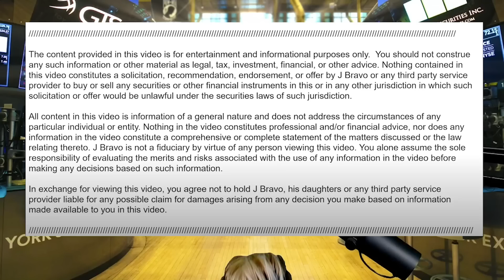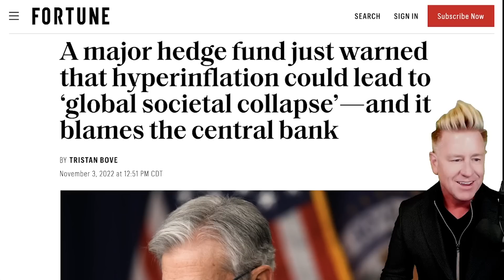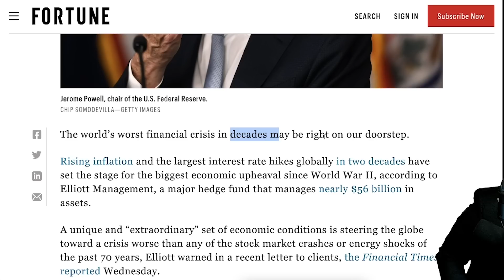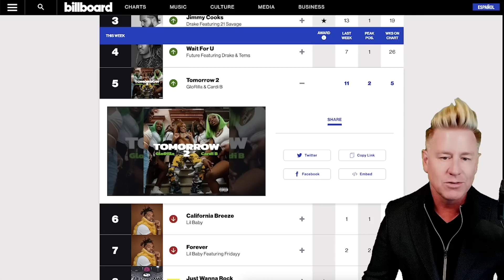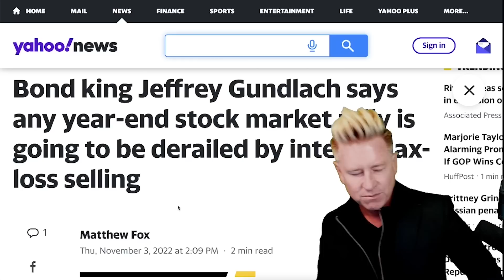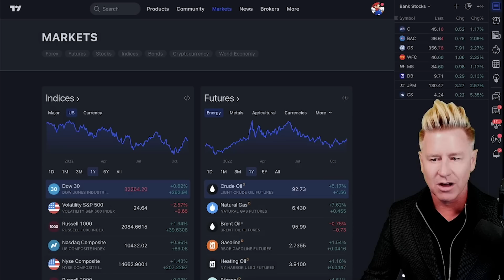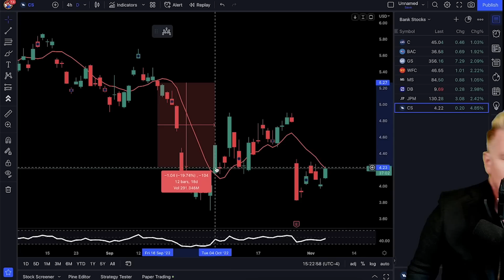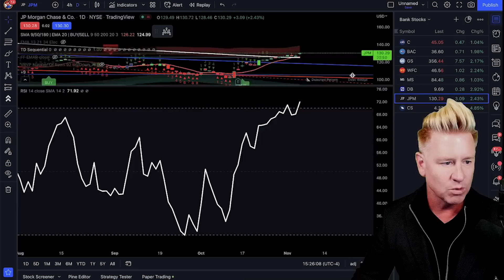**THIS IS VERY VERY BAD**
⚠️ Dominate Stocks! [Swing Trading] Check Out The Deal Below!